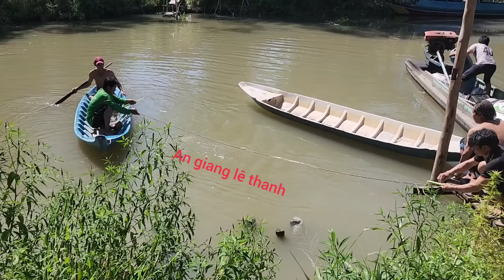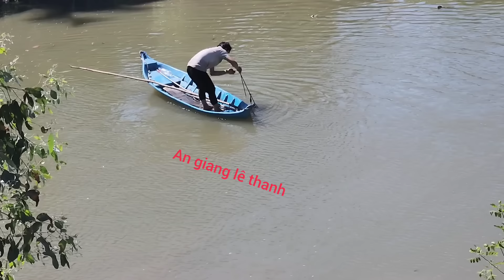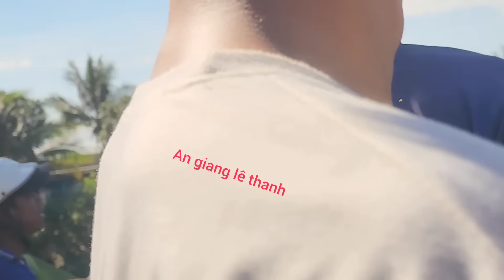CHẤN ĐỘNG VÙNG QUÊ 3 TIẾNG ĐỒNG HỒ RỒI MÀ CHÚ RỂ CHƯA CHỊU LÊN